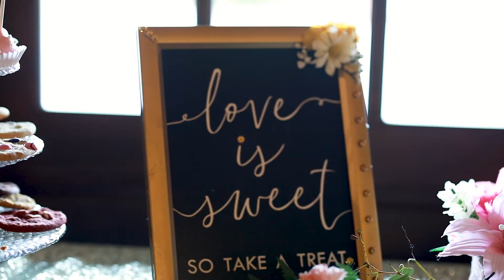Sindy & Joel's Wedding 2019.05.03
Sindy & Joel's Wedding turned out perfect! There was rain in the forecast, but we did not see a drop and even got a sunset!  These two were meant for each other and were just the sweetest! THE SPRINGS Event Venues (McKinney) was set up perfectly!  Congrats you two and I hope for many wonderful years together!
Conctact us for your wedding video!

Venue: THE SPRINGS Event Venues (McKinney)
Photography: Anna Smith Photography
DJ: Bar El Vencedor
Catering: Orellana's Entertainment & Catering
Makeup/Hair: Summer Elliott
Cake: Consuelo Narvaez
Tux: Men's Wearhouse
Dress: StarDust Celebrations